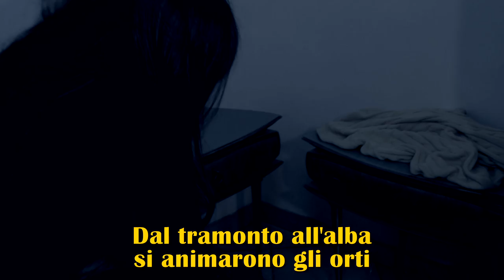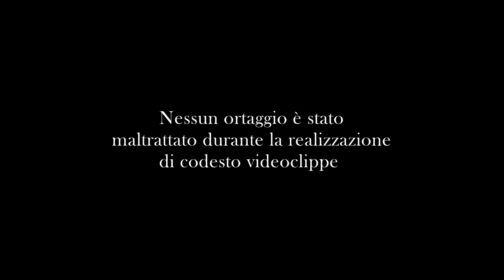Paolo Sinagra & the Willies - L'alba degli orti viventi